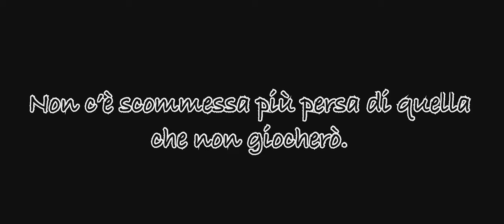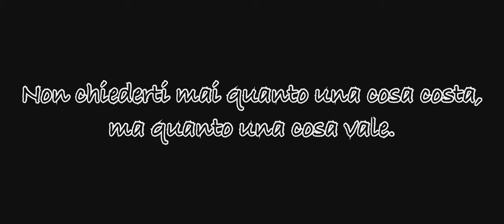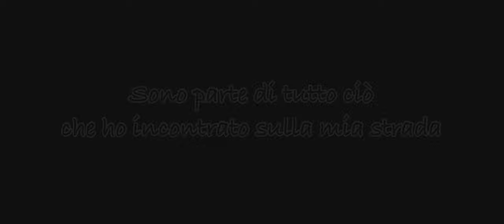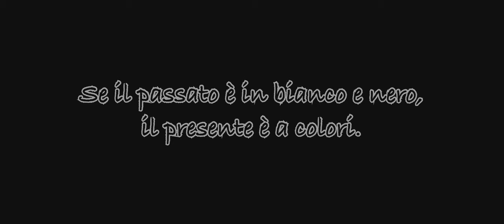Novellara - Loreto 2021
I ragazzi dei gruppi 2005 e 2006 di Novellara hanno raggiunto Loreto in bici.